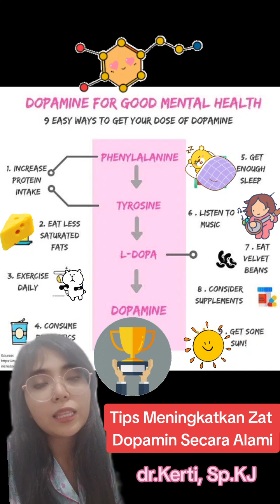Cara Alami Meningkatkan Kadar Dopamin Yang Memicu Kenikmatan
Dopamin adalah pembawa pesan kimiawi penting di otak yang memiliki banyak fungsi, seperti ingatan bahkan mengendalikan gerakan tubuh. Ketika sejumlah besar dopamin dilepaskan, itu menciptakan perasaan senang yang memotivasi Anda untuk mengulangi perilaku tertentu. Tingkat dopamin biasanya diatur secara halus dalam sistem saraf, tetapi ada beberapa hal yang dapat Anda lakukan untuk meningkatkan kadar dopamin secara alami.

Cara meningkatkan kadar dopamin secara alami
1. Makan Banyak Protein
Dopamin secara alami dihasilkan dari asam amino tirosin dan fenilalanin, yang keduanya bisa didapatkan dari makanan kaya protein, seperti daging ayam, daging sapi, telur, susu, kedelai, dan kacang-kacangan.

Penelitian menunjukkan bahwa asupan asam amino yang sangat tinggi ini dapat meningkatkan kadar dopamin di otak. Meskipun penelitian ini tidak menunjukkan apakah asupan asam amino yang normal akan berdampak pada kadar dopamin.

2. Kurangi makan lemak jenuh
Penelitian pada hewan telah menemukan bahwa diet tinggi lemak jenuh dapat mengurangi pensinyalan dopamin di otak, yang mengarah ke respons sistem penghargaan di otak. Selain itu, perlu mengurangi makanan dengan kadar kolesterol tinggi, karena dapat menurunkan kadar dopamin di otak.

Namun, belum jelas apakah ini juga berlaku untuk manusia. Masih diperlukan lebih banyak penelitian untuk membuktikan hal ini.

3. Sering berolahraga
Olahraga dapat meningkatkan suasana hati dan dapat meningkatkan kadar dopamin jika dilakukan secara teratur. Perbaikan suasana hati dapat terlihat setelah setidaknya 10 menit latihan aerobik, tetapi cenderung paling tinggi setelah setidaknya 20 menit.

Latihan aerobik secara teratur juga dapat bermanfaat bagi penderita penyakit Parkinson, suatu kondisi di mana kadar dopamin yang rendah mengganggu kemampuan otak untuk mengontrol gerakan tubuh.

Beberapa penelitian telah menunjukkan bahwa olahraga berat secara teratur beberapa kali per minggu secara signifikan meningkatkan kontrol motorik pada orang dengan Parkinson, menunjukkan bahwa itu mungkin memiliki efek menguntungkan pada sistem dopamin.

4. Tidur yang cukup
Kurang tidur dapat mengurangi sensitivitas dopamin di otak, menyebabkan rasa kantuk yang berlebihan. Istirahat malam yang nyenyak dapat membantu mengatur ritme dopamin alami tubuh Anda.

Tidur teratur dan berkualitas tinggi dapat membantu menjaga kadar dopamin Anda seimbang dan membantu Anda merasa lebih waspada dan fungsional di siang hari.

5. Mendengarkan musik
Mendengarkan musik bisa menjadi cara yang menyenangkan untuk merangsang pelepasan dopamin di otak. Sebuah studi kecil yang mengamati efek musik pada dopamin menemukan peningkatan 9 persen kadar dopamin otak ketika orang mendengarkan lagu-lagu instrumental yang membuat mereka menggigil.

Karena musik dapat meningkatkan kadar dopamin, mendengarkan musik bahkan dapat membantu penderita penyakit Parkinson meningkatkan kontrol motorik halus. Penelitian lebih lanjut diperlukan untuk melihat apakah lagu dengan lirik memiliki efek yang sama, atau berpotensi lebih besar.

6. Meditasi
Meditasi adalah praktik menjernihkan pikiran Anda, memfokuskan pikiran Anda ke dalam dan membiarkan pikiran Anda melayang tanpa penghakiman atau kemelekatan. Itu bisa dilakukan dengan berdiri, duduk atau bahkan berjalan dan latihan teratur dapat meningkatkan kesehatan mental dan fisik.

Penelitian baru menemukan bahwa manfaat ini mungkin disebabkan oleh peningkatan kadar dopamin di otak. Meditasi dapat meningkatkan kadar dopamin di otak para meditator berpengalaman, tetapi tidak jelas apakah efek ini juga akan terjadi pada orang yang baru mengenal meditasi.

7. ‘Bertemu’ dengan matahari
Gangguan afektif musiman (SAD) adalah suatu kondisi di mana orang merasa sedih atau stres saat cuaca dingin atau mendung saat mereka tidak terpapar sinar matahari yang cukup.

Kurangnya paparan sinar matahari pada tubuh dapat menyebabkan penurunan tingkat neurotransmiter yang meningkatkan suasana hati, termasuk dopamin.

Meskipun paparan sinar matahari dapat meningkatkan kadar dopamin dan memperbaiki suasana hati, terlalu banyak paparan sinar matahari bisa berbahaya. Hal ini dapat menyebabkan kerusakan kulit dan meningkatkan risiko kanker kulit.

Anda perlu membatasi paparan sinar matahari pada saat radiasi ultraviolet paling kuat, biasanya antara pukul 10.00 dan 14.00, dan sebaiknya gunakan tabir surya untuk melindungi kulit Anda